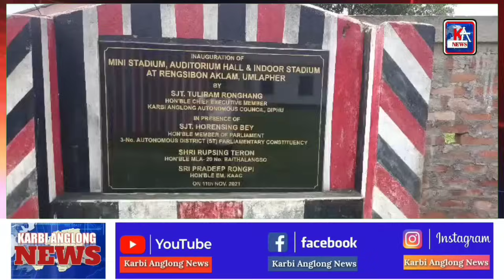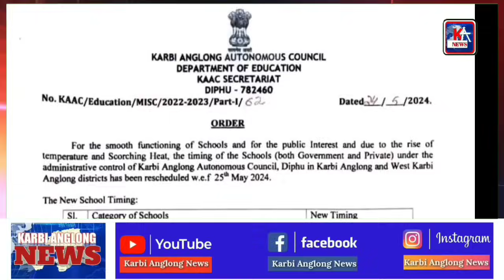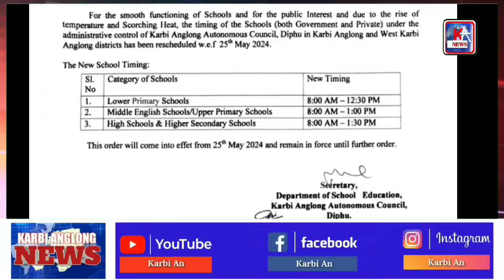Karbi Anglong News 25 May 2024 Morning News KA News